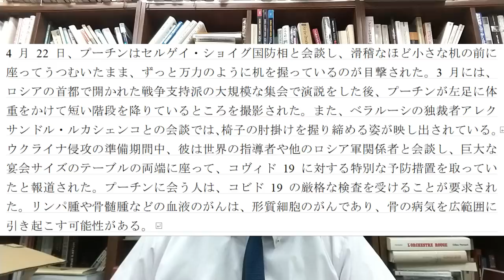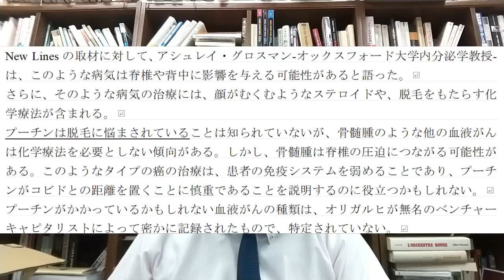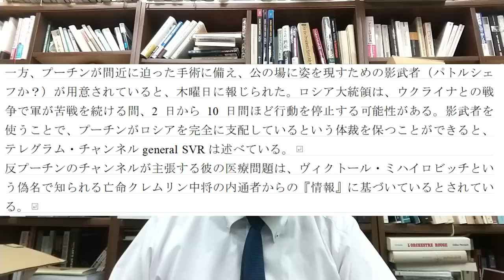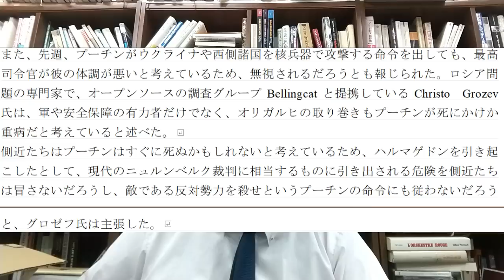ウクライナ軍情報部長の話、プーチンは病気のオンパレード【柏原竜一のインテリジェンス】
ウクライナ軍はいよいよ戦争の終結を予想し始めました。戦争の結果は当然ロシアの敗北ですが、まさに世界の歴史が変わる瞬間といえるでしょう。それ以上に驚きなのが、プーチンの健康状態です。悪い悪いとは聞いていましたが、まさかここまでとは、と言うのが偽らざる実感です。

今回の内容
１．ウクライナ軍情報部長の話
２．病気で満身創痍のプーチン
３．英国医師の判断
４．嫌われているプーチン
５．ホッケーの試合を欠席
６．プーチンの命令に従わない軍
７．度重なる核の恫喝